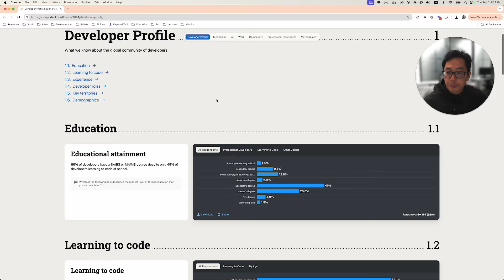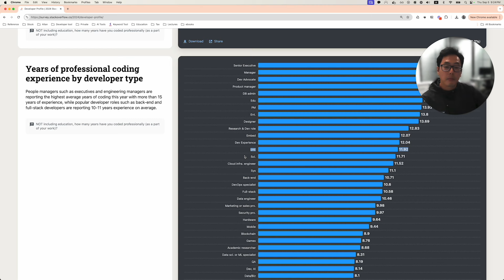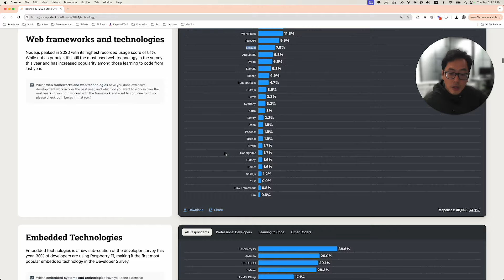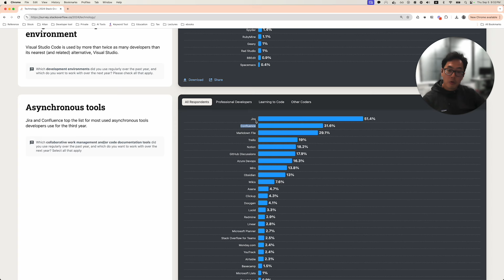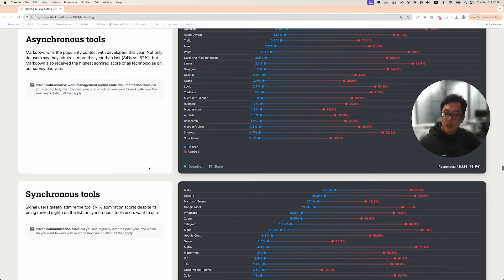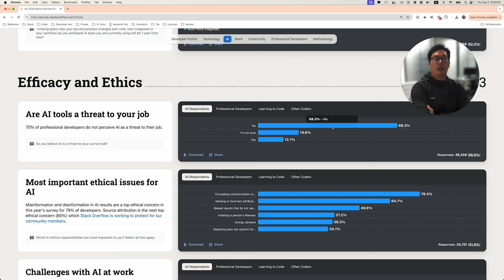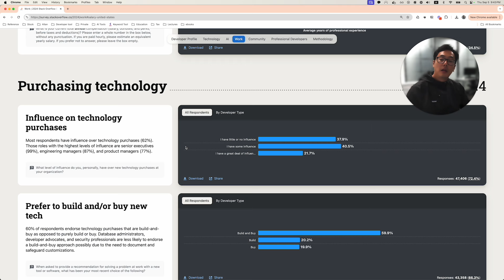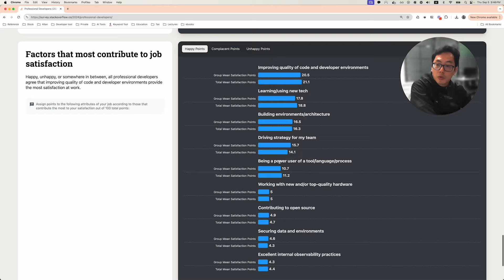늦게나마 2024 스택오버플로우 조사 자료 같이 볼까요?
실리콘 밸리에서 소프트웨어 엔지니어라는 직업을 가진 "미쿡 엔지니어" 유튜브 채널입니다. 실리콘 밸리의 삶과 소프트 웨어 관련 내용을 다룹니다.